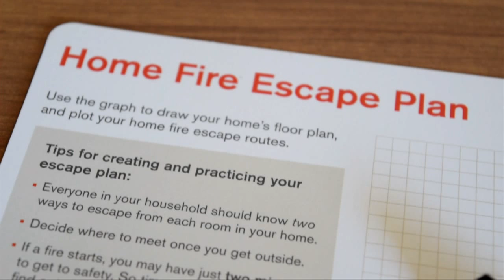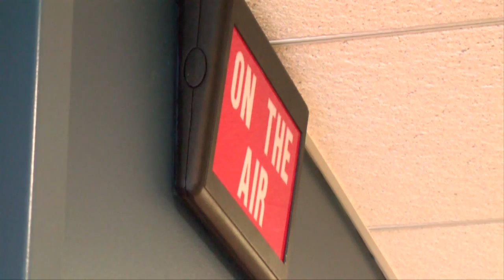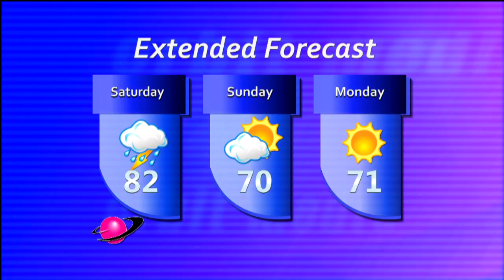TMD 309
The Muskie Daily is a student news production at Muskingum University that airs on Orbit Television.